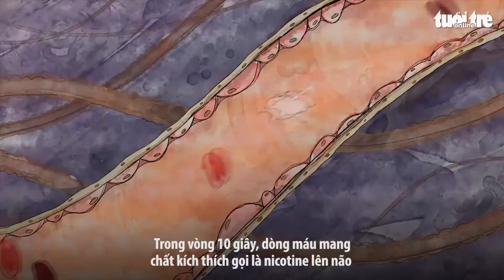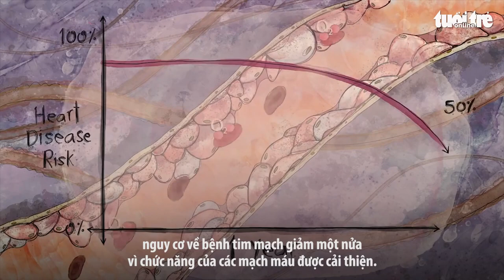Nếu bạn ngừng hút thuốc, điều gì sẽ xảy ra?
Theo dõi trang Facebook và Website công ty EPS để đọc được nhiều thông tin chuyên ngành và câu chuyện văn hóa bổ ích: